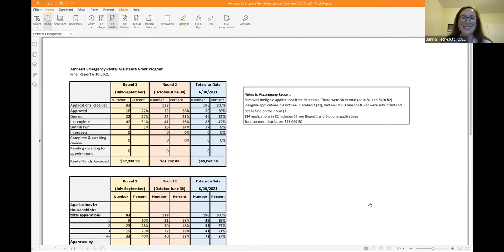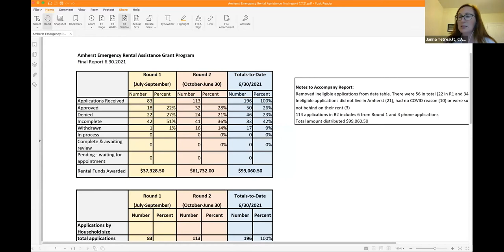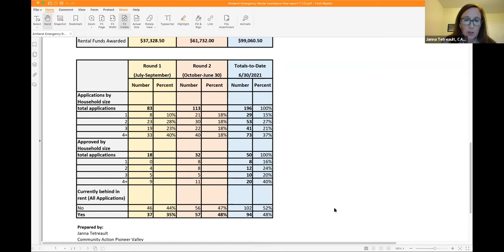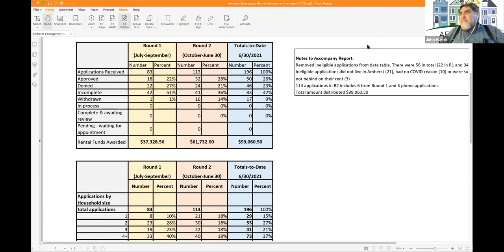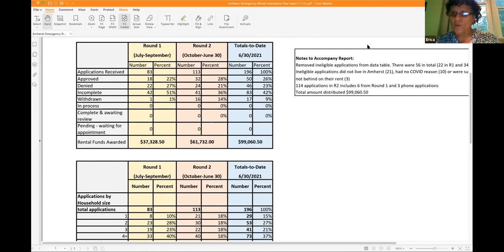Amherst Municipal Affordable Housing Trust July 8, 2021